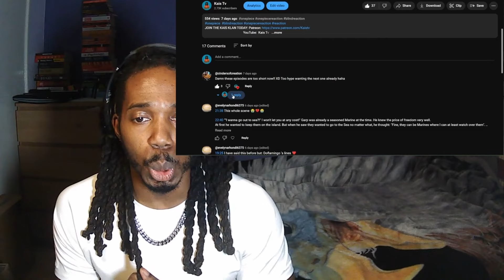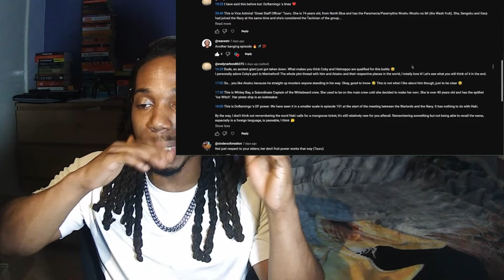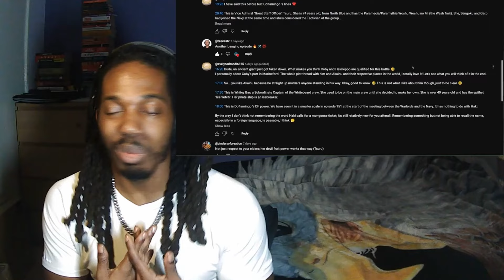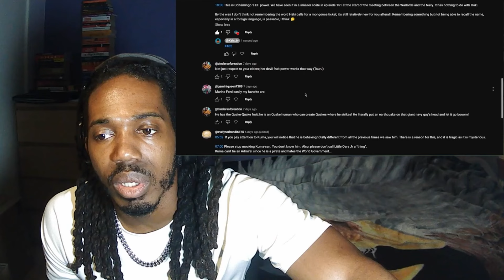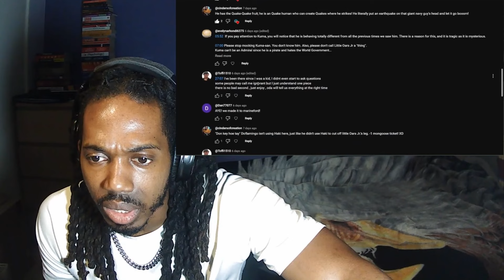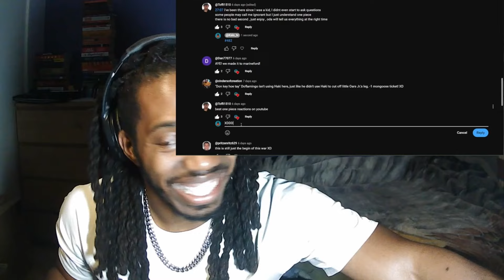One Piece Reaction - Episode 482 - 483 (Blind Reaction) - I AM IN DISBELIEF... (REUP)